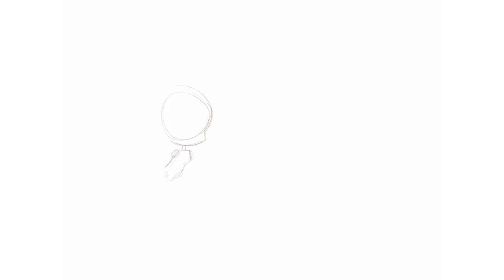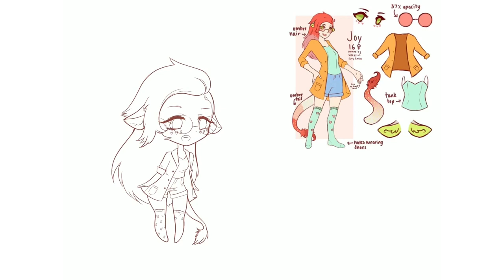【SpeedPaint】 Joy & Leo - Commission || Procreate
Hello guys!!
This one was a commission for Sleepy on amino. Hope you guys enjoy the process! :D

Do you want to get a sketch?